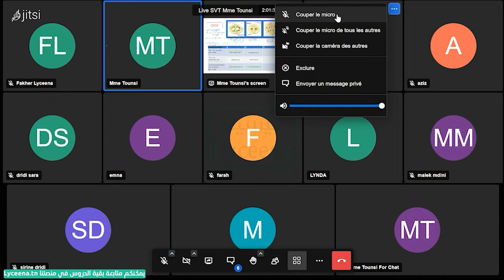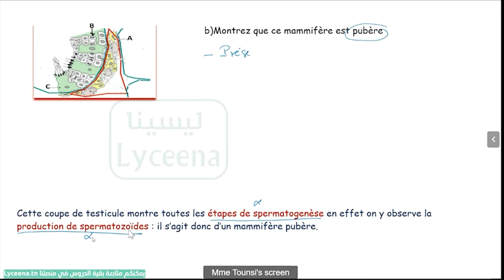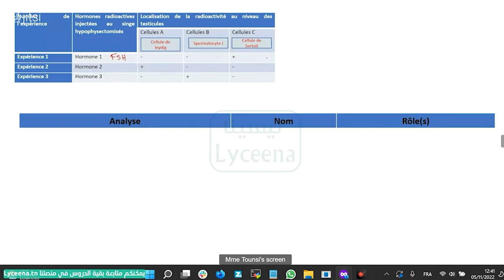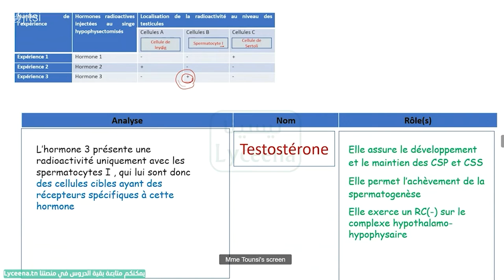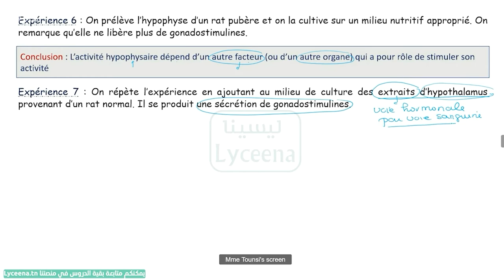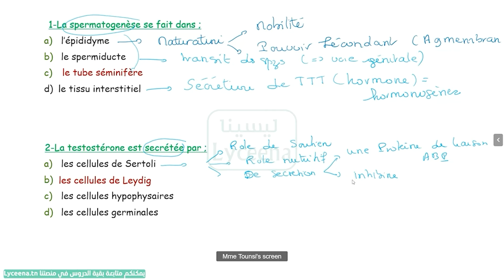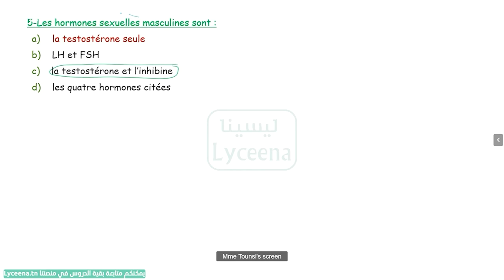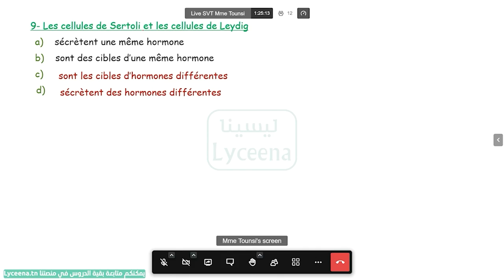Live: SVT - Bac Sciences Exp - Madame tounsi